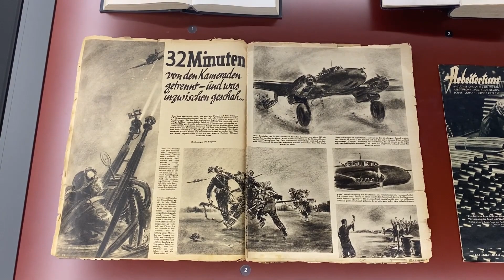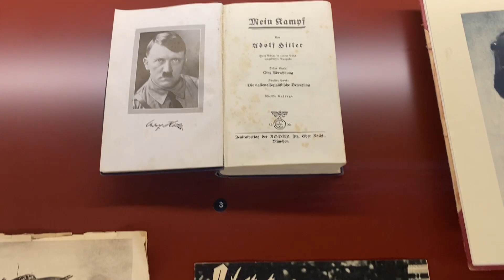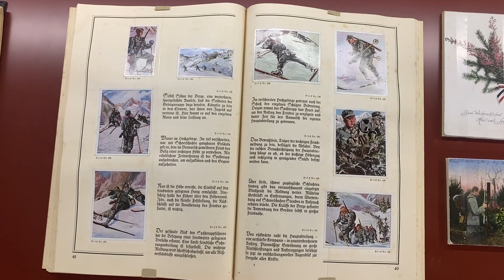HISTORICAL AND MUSEUM COMPLEX OF THE LARGEST TANK BATTLE NEAR KURSK.(PROKHOROVKA) / PART 1